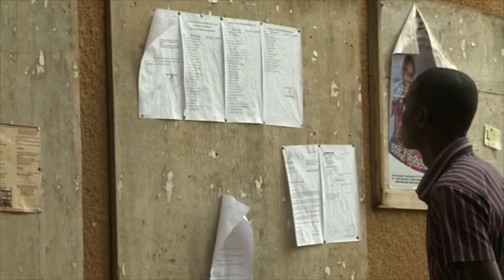Global Media Study Abroad Program Trailer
This was one of our first ideas before the Global Media Project started. Taking students to different continents to expose them to social issues through service learning. Now service learning will be a major component for the Global Media Project!